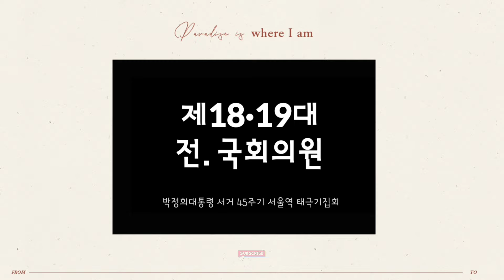[대한민국 정치 사망선고 이유] 예전에 몰랐었던 조원진의 탁월한 리더십 " 노철래 전 국회의원 " 박정희대통령 서거 45주기 우리공화당 태극기집회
박정희대통령 서거 45주기 우리공화당 태극기집회 [서울역] LIVE 슈Tube

제18·19대 국회의원